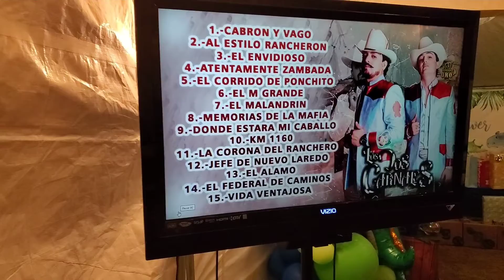Baby Shower Hijo De Alma Y Joel.